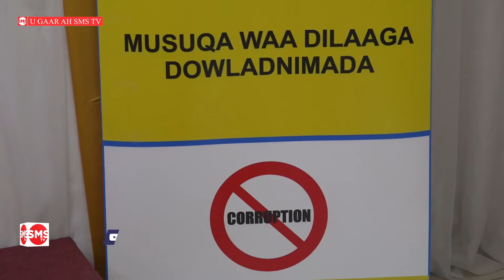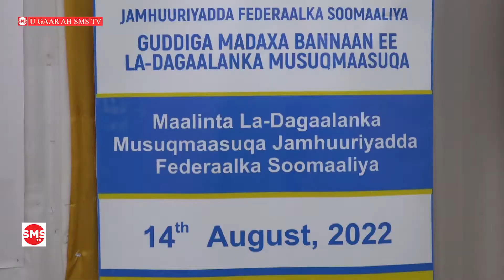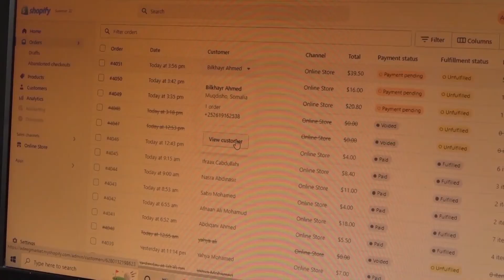Munaasabad lagu Xusayay Maalinta Ladagaalanka Musuq Maasuqa Soomaaliya oo lagu qabtay Muqdisho.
Munaasabad lagu Xusayay Maalinta Ladagaalanka Musuq Maasuqa Soomaaliya oo maanta ku Asteysan ayaa lagu qabtay Magaalada Muqdisho.